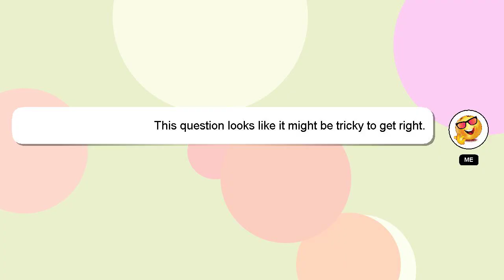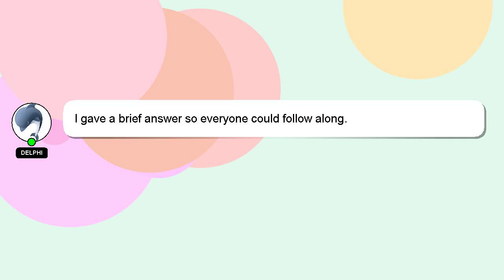How to pair weather band radio?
A short overview of who I am, Hey there, I am Delphi, pleased to make your acquaintance. I am happy to help you with your questions. - How to pair weather band radio?

If you have more specific query you can comment or chat with me  and let me know your queries. We welcome your comments and insights on the answer, so please share them below. Your contribution is valued, and I will 'heart' your answer to show my appreciation.

*2 What we are experimenting :*